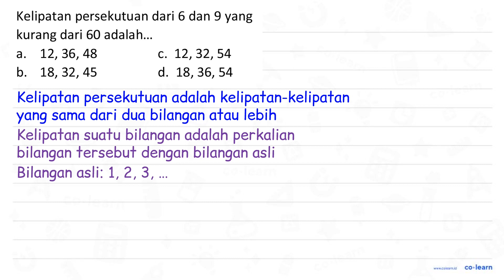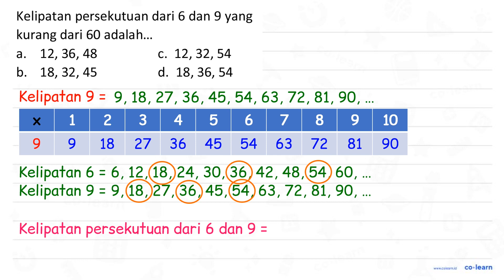Kelipatan persekutuan dari 6 dan 9 yang kurang dari 60 adalah; a. 12,36, 48 C. 12,32,54 b 18,32, ...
Kelipatan persekutuan dari 6 dan 9 yang kurang dari 60 adalah; a. 12,36, 48 C. 12,32,54 b 18,32, 45 d. 18,36, 54

Topik atau Materi: Kelipatan Bilangan - KPK dan FPB - Aritmatika - Matematika Kelas 4 SD -

Sumber Soal: Matematika SD ahzaa.net , N/A

00:00 : Bedah Soal
01:00 : Konsep, rumus dan pengertian Kelipatan Bilangan
01:18 : Langkah penyelesaian soal
01:37 : Jawaban akhir
02:07 : Penutup